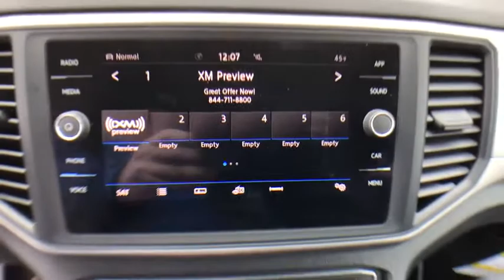2020 Volkswagen Atlas Bloomfield Hills, West Bloomfield, Novi, Northville, Farmington Hills, MI H820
Deep Black Pearl New 2020 Volkswagen Atlas available in Farmington Hills, Michigan at Suburban Imports Farmington Hills. Servicing the Bloomfield Hills, West Bloomfield, Novi, Northville, MI area.

Deep Black Pearl Metallic 2020 Volkswagen Atlas SE 4Motion AWD 8-Speed Automatic with Tiptronic 3.6L V6brbrRecent Arrival!